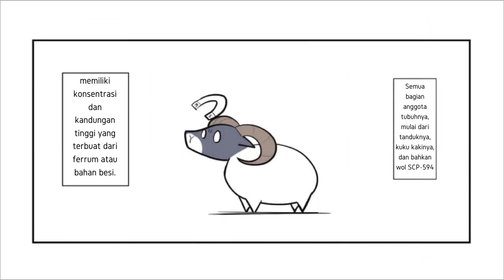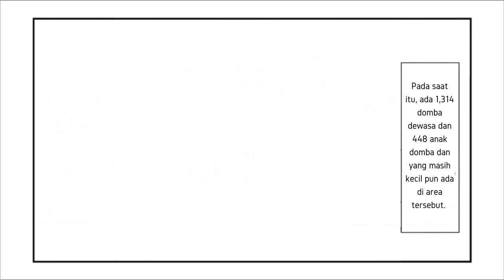Domba Listrik Super! - SCP-594 "Electric Sheep" (Komik SCP Oversimplified)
Sebuah domba yang memiliki kekuatan super yaitu menghasilkan listrik jumlah besar, kok bisa? let's check it out!

== Perhatian! ==

Domba Listrik Super! - SCP-594 "Electric Sheep" (Komik SCP Oversimplified) is based on SCP-594 "Electric Sheep" by V the Happy Lurker